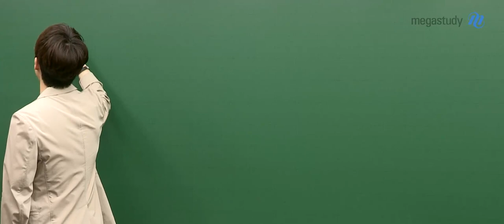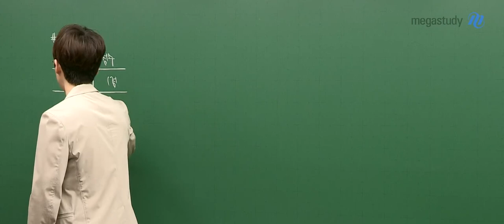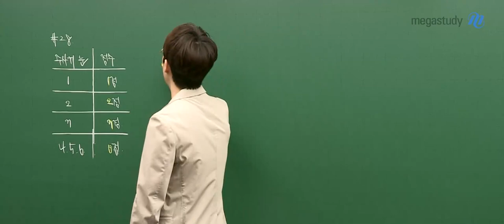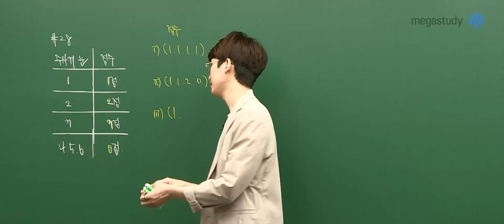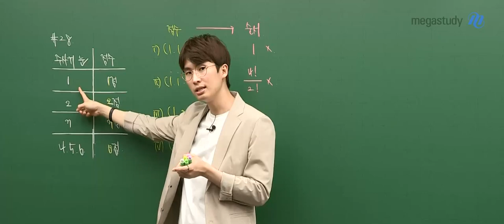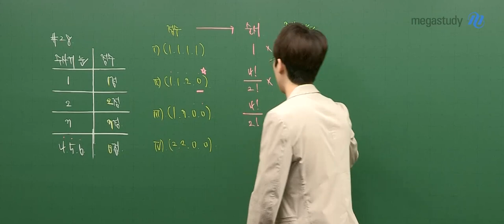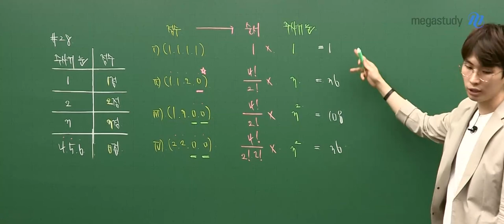[메가스터디] 수학 김기현쌤 - 2022학년도 6월 모평 고3 확률과 통계 해설강의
수학 김기현 선생님의
6월 모평 고3 확률과 통계 해설강의입니다.